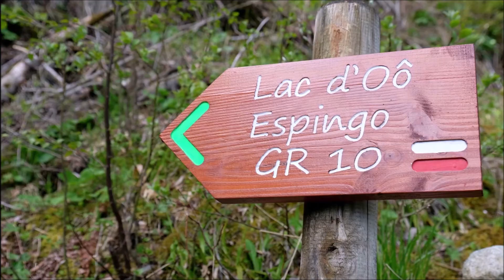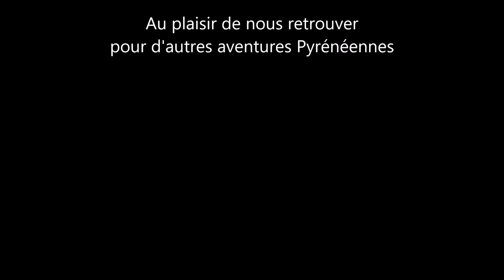SAUSSAT mai 2021 , vers les 3000 Luchonnais !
Rando étang de SAUSSAT , 20 mai 2021